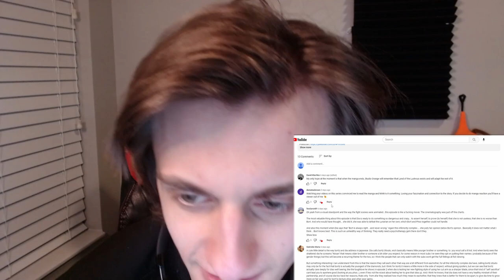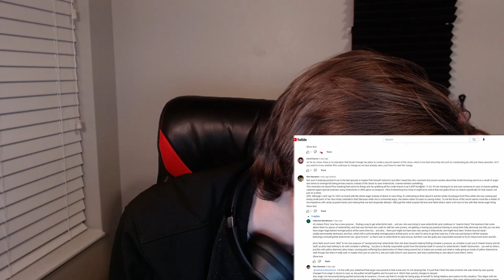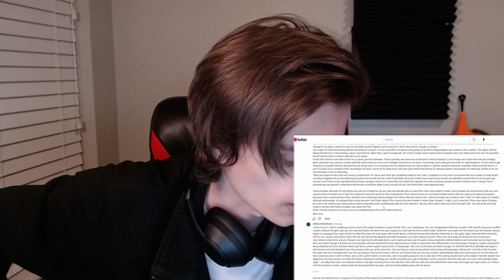React Andy: Land of the Lustrous Episode 11. Puppy Monkey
Why are all the monsters so cute? First the slug people now this man

Chapters
0:00 intro, comments
18:55 recap
24:42 episode watch
46:55 talk about it